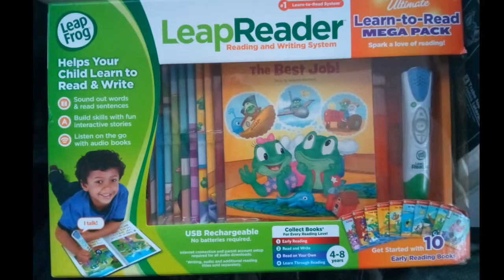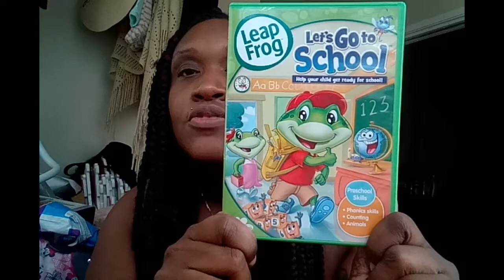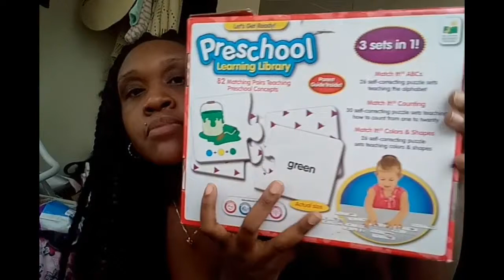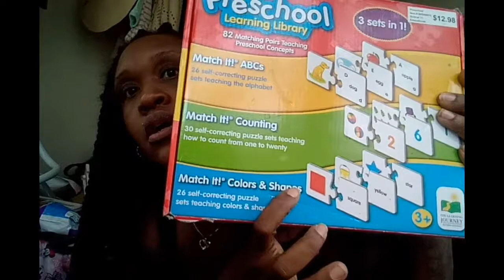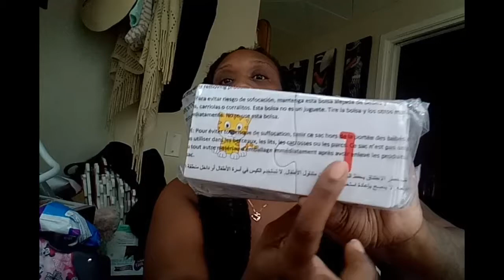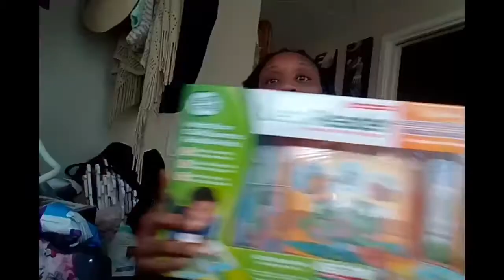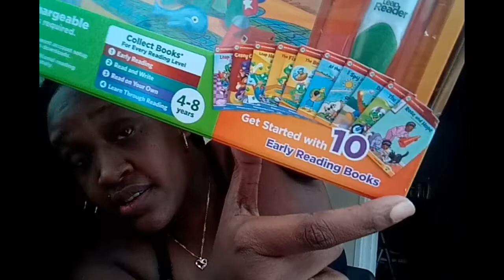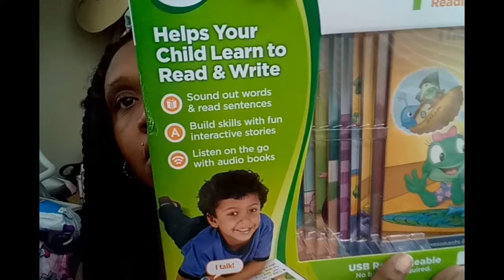Leapreader /LeapFrog for kids this summer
Everything I purchased was either at Target or Sam's Club at Target you me found the DVDs the three or four DVD set for only 10 to $12 in the last leap reader we got with all the books which is 10 books plus the pin that helps the kids teach them how to read that was about 36 420 something dollars I can't remember cuz I can't find my receipt but it was sold at Walmart
Facebook shiakenia George
Instagram Miami Dutchess
Snapchat Miami Dutchess